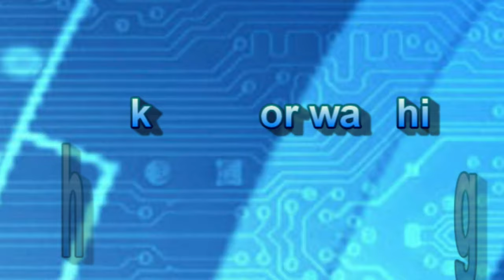Jesus is the Same - Pastor Bert Stewart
Bridgeview Pentecostal Assembly
104 Craigadick Road, Magherafelt, County Londonderry, Northern Ireland